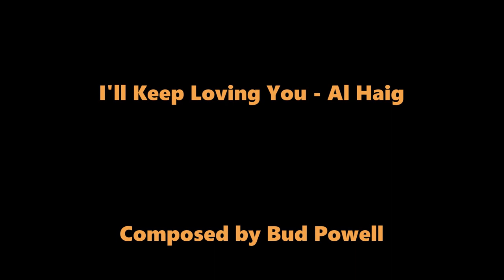I'll Keep Loving You - Al Haig (solo)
Al Haig (piano)

1979/07/11

アル・ヘイグ（ピアノ）